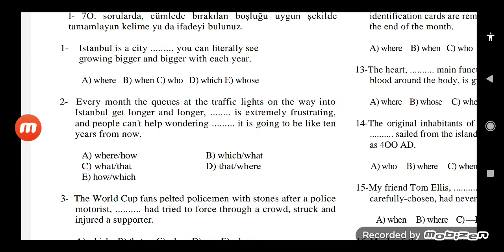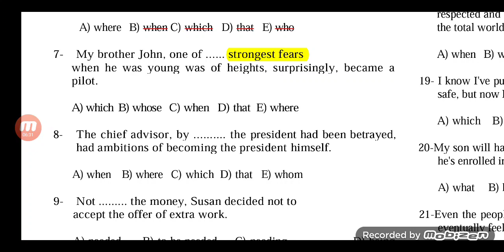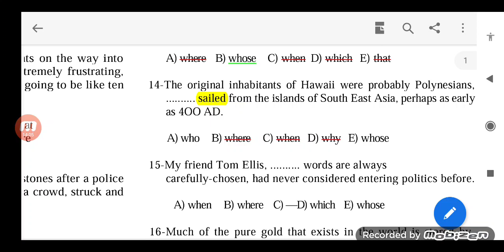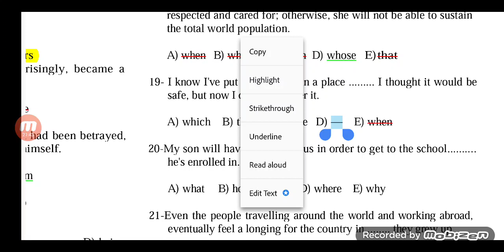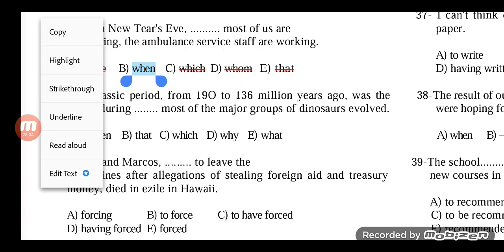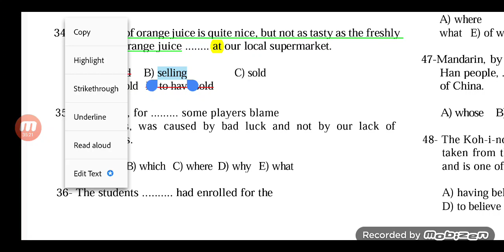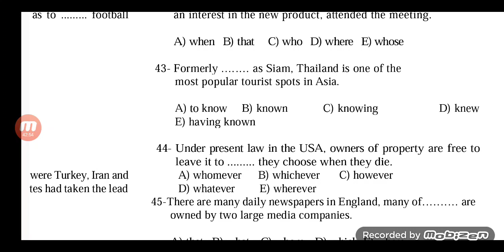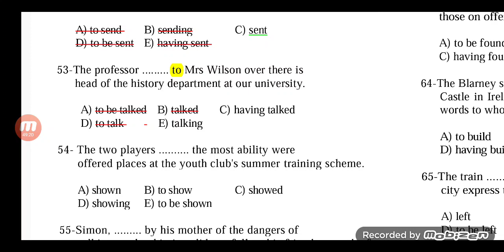Həmkaradəstək relativeclausetests miq sertifikasiya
Relative clause tests